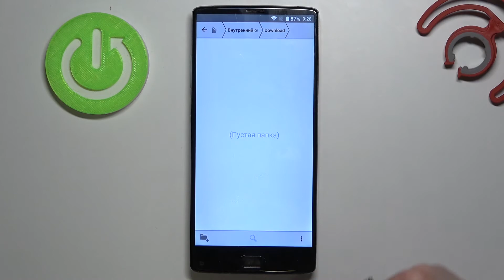Как найти скачанные файлы на HOMTOM S9 Plus? Открытие папки "Загрузки" на HOMTOM S9 Plus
Возможно вы что-то скачали из браузера на HOMTOM S9 Plus, но не можете найти папку загрузки, тогда вам стоит посмотреть этот ролик. В нём мы покажем и расскажем вам как найти все скачанные вами файлы на HOMTOM S9 Plus всего за несколько простых действий.

Как найти скачанные файлы на HOMTOM S9 Plus? Как на HOMTOM S9 Plus открыть папку "Загрузки"? Как на HOMTOM S9 Plus найти папку с загрузками из браузера?